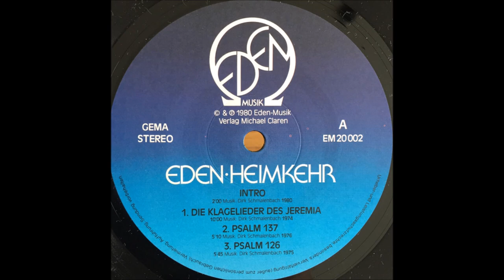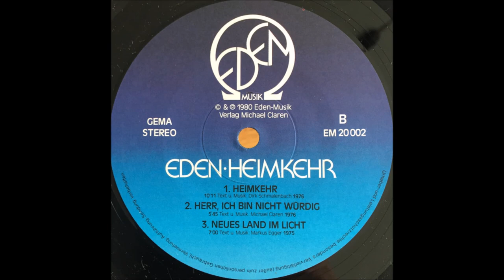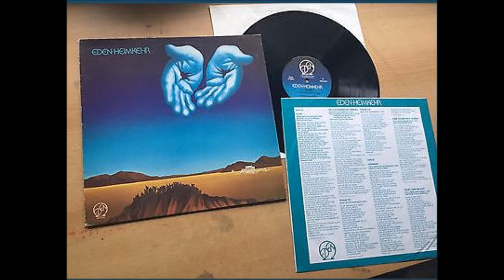Eden 1981 LP: Heimkehr (Homecoming) - B1 Heimkehr (Homecoming)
Eden
LP: Heimkehr (Homecoming)
Released: 1980
Label: Eden-Musik ‎
Country: Germany
Genre: Rock
Style: Religious, Prog Rock, Krautrock

Vocals – Anne Dierks, Annette Schmalenbach, Irene Heidenreich, Markus Egger, Thomas Flemming
Bass, Vocals, Acoustic Guitar – Michael Claren (Died March 28, 2022 in Munich)
Drums – Hans Müller
Electric Guitar, Acoustic Guitar – Hans Fritzsch
Flute – Mario Schaub
Keyboards – Michael Dierks
Keyboards, Violin, Percussion – Dirk Schmalenbach
Narrator – Johannes Menges
Percussion – Michael Wirth
Producer, Arranged By, Engineer – Dirk Schmalenbach
Photography By – Günther Ohle, Hans H. Kirmer
Cover – Albrecht Fietz
Recorded at Eden-Studio, Lüdenscheid July/August 1980.
Distributed By – Verlag Michael Claren

Tracklist
A0 Intro, Music By Dirk Schmalenbach
A1 Die Klagelieder Des Jeremia (The Lamentations of Jeremiah), Music By Dirk Schmalenbach
A2 Psalm 137, Music By Dirk Schmalenbach
A3 Psalm 126, Music By Dirk Schmalenbach
B1 Heimkehr (Homecoming), Music & Lyrics By Dirk Schmalenbach
B2 Herr, Ich Bin Nicht Würdig (Lord, I Am Not Worthy), Music & Lyrics By Michael Claren
B3 Neues Land Im Licht (New Land In The Light), Music & Lyrics By Markus Egger

For their third lp Eden recorded earlier material that they had composed between 1974 and 1976, including two tracks that check in at ten minutes (‘Die Klagelieder Des Jeremia’ and ‘Heimkehr’). The song-writing isn’t nearly as memorable as on Erwartung and Perelandra, but it’s still a strong album. All the group’s trademark elements are in place: the progressive structures, the spacious female harmonies, the electric guitars, the synthesizers, the violin, the dramatic spoken sections. I especially liked the funky clavinet and cascades of rippling synths on ‘Psalm 137’. The album title means “homecoming”. I believe all three of the Eden lps have been re-issued on CD. The group renamed themselves Yavanna for their fourth album (see entry). See also Markus Egger.   (The Archivist, 4th edition  by Ken Scott).

This is the third and last album by the German Christian proggers. The three albums are all very similar. The music, playing and singing, is of a consistently high quality, firmly in the Romantic school of neo- Floydian German groups, like Novalis, later Eloy and Stern Meissen Combo. This means lots of string-synths, acoustic guitars and pretty melodies. Vocals are often choral and there is a fair amount of classy electric guitar soloing of the Gilmour school. This album is pretty laid back, with very few up-tempo passages. Eden also featured a violinist, which adds a pleasantly pastoral extra dimension. It's very pleasant music, and no doubt inspiring lyrically if you are Christian (which I am not) and German (also not). However, if you are a lover of late 70s European symphonic and enjoy lots of synth, this might be worth tracking down. (Prog Archives)

Eden biography was founded in Eininghausen, Germany in 1977 and disbanded in 1981.
German outfit EDEN was founded in 1977, when three members of the "Freie christliche Jugendgemeinschaft" (Free Christian Youth Community) decided to form a band; one of the first christian progressive rock bands in Germany. In the 5 years the band existed they were an active recording and live unit; with a plethora of people involved in the recording of the three albums they released. The debut album "Erwartung" was issued in 1978, and the sophomore effort "Perelandra"; based on C. S. Lewis christian science fiction novel of the same name, was issued in 1980.
The third and last creation of Eden was their 1981 production "Heimkehr"; and in December the same year the band gave it's last public appearance. A multitude of musicians was involved in Eden prior to folding, and the core members that were involved in all their recorded material were Michael Claren (bass, vocals, guitar), Anne Dierks (vocals), Michael Dierks (keyboards, vocals), Hans Fritzsch (guitars), Hans Müller (drums, percussion), Annette Schmalenbach (vocals), Dirk Schmalenbach (violin, acoustic guitar, sitar, keyboards percussion, vocals). Dirk Smalenbach would later reappear in the one-off project YAVANNA , who released an album in 1984.